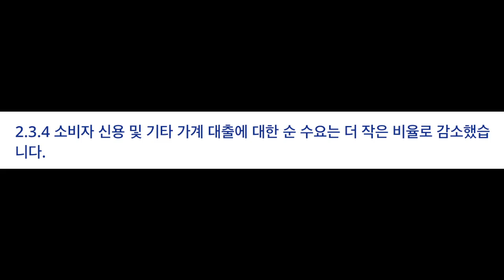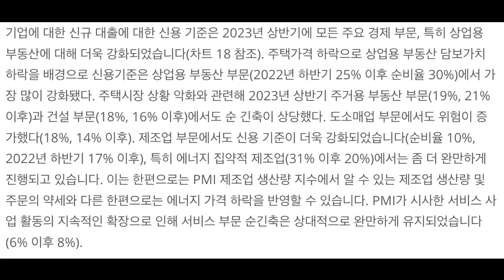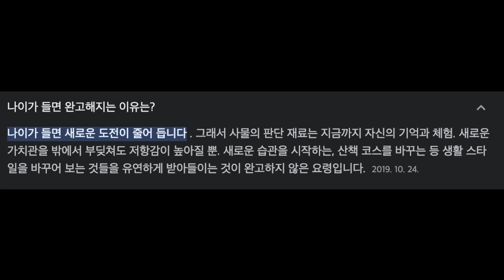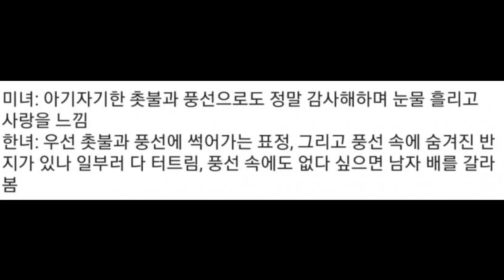양탈론? 결정사를 통해서 30살 넘은 여성과 결혼을 고민하는 남자들이 반드시 알아야 하는 이론. 양의 탈을 쓴 늑대와 여우. 왜 공돌이. IT 남초 출신 남자는 결혼 후 힘들까?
새로운 이론
양탈론
결정사를 통해 만나는 30대 이상 여성을 조심해야 하는 이유?